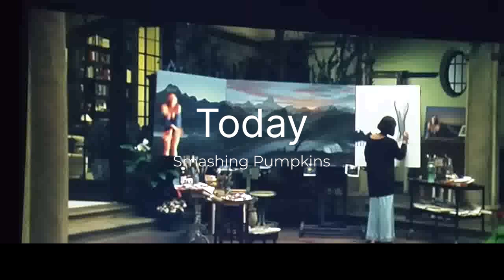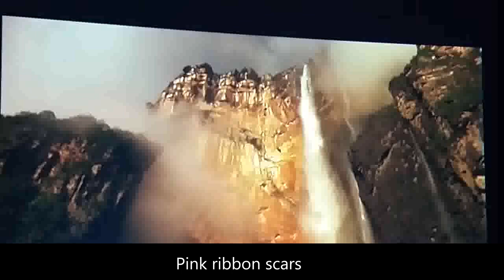[1994] Today - Smashing Pumpkins w/lyrics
Today is the greatest
Day I've ever known
Can't live for tomorrow
Tomorrow's much too long
I'll burn my eyes out
Before I get out
I wanted more
Than life could ever grant me
Bored by the chore
Of saving face
Can't wait for tomorrow
I might not have that long
I'll tear my heart out
Pink ribbon scars
That never forget
I tried so hard
To cleanse these regrets
My angel wings
Were bruised and restrained
My belly stings
Today is
Today is
Today is
The greatest day
I want to turn you on
I want to turn you
Today is the greatest day
That I have ever really known